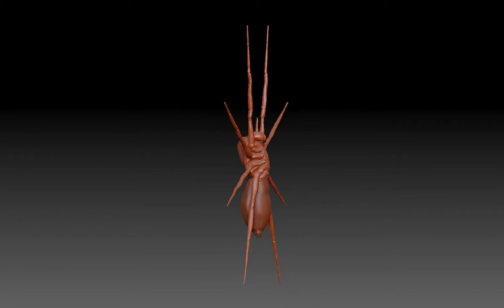Great Fen Raft Spider -- ZTurn #3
My ZBrush sculpt for my Great Fen Raft Spider. Basic shapes are all done; I'll be working in more detail next.